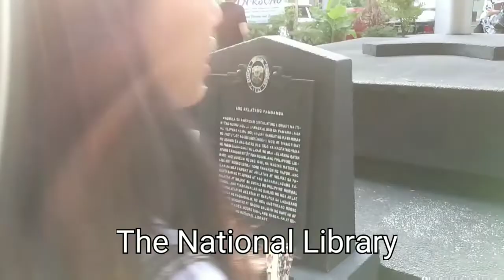MANILA BAY UPDATE, March 29, 2019: A WALK THROUGH TO MANILA BAY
Paperwork's in school almost done, teacher J gave his time to students for their bonding. join them as they walk through T.M. Kalaw in ERMITA reaching Manila Bay walk in Roxas Blvd. meet their newfound Japanese friend. please SUBSCRIBE, LIKE AND SHARE.